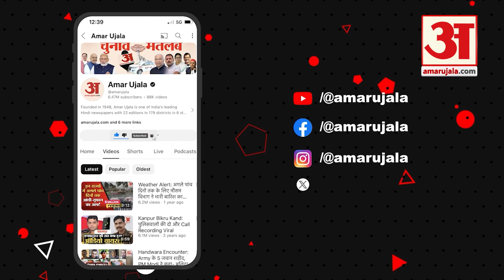Ram Navami 2024: Surya Tilak से पहले Ramlala का दिव्य अभिषेक, सामने आईं अद्भुत तस्वीरें l Ram Mandir